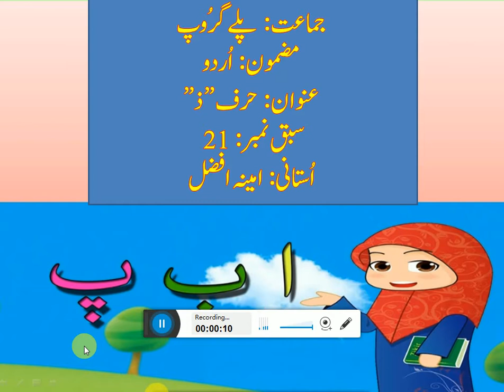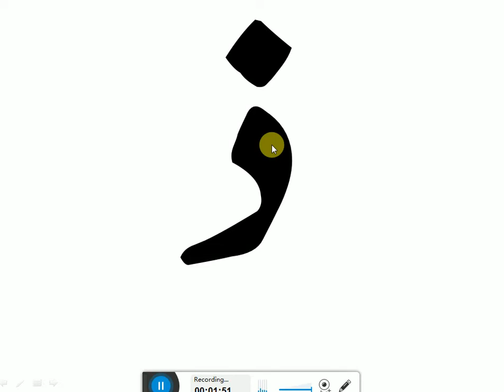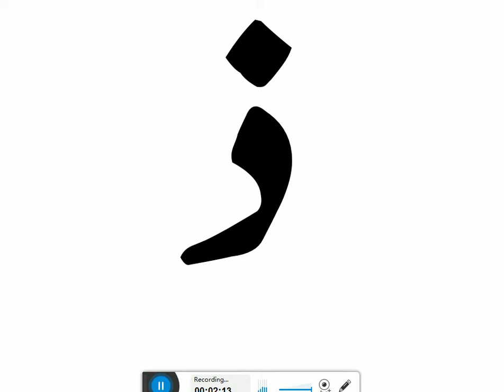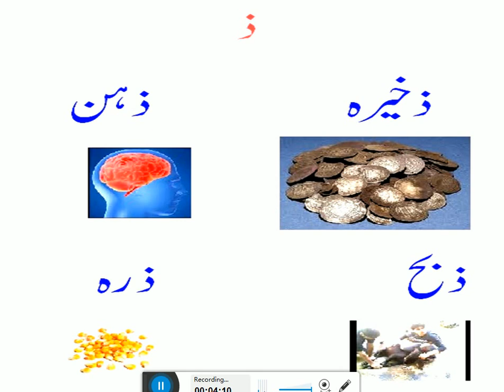Play Group Urdu Lecture # 21